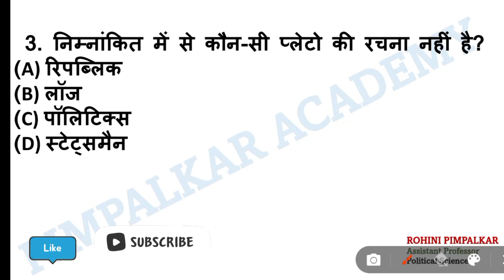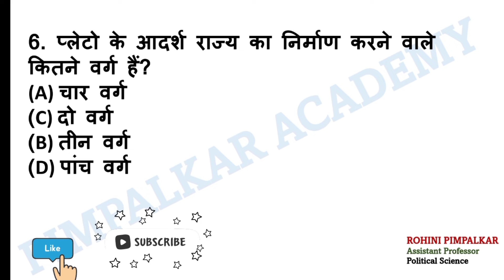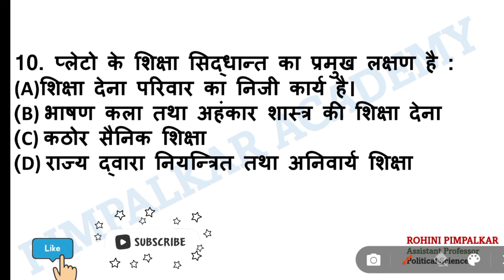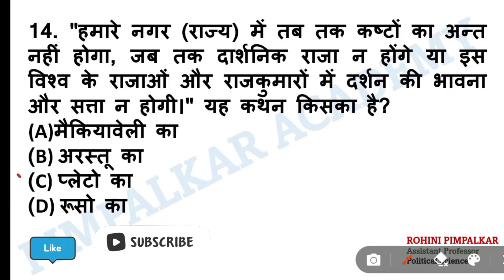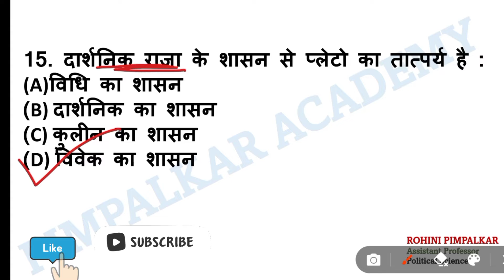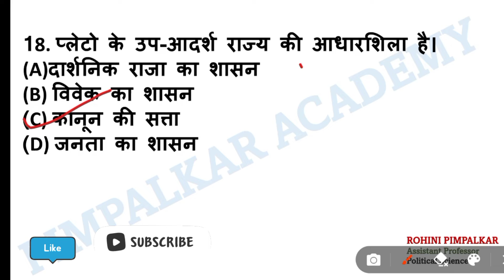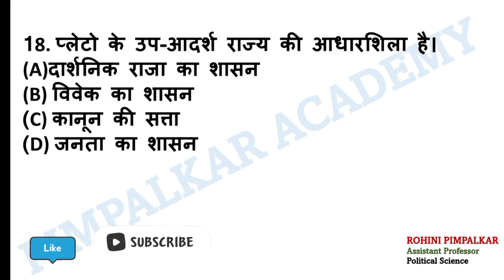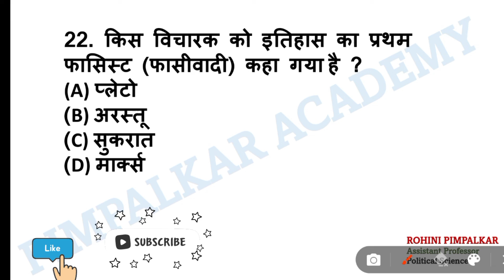Plato प्लेटो MCQ हिंदी NET SET UPPSC JPSC RPSC BPSC LAW EXAMराजनिती विज्ञान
This video is about political science. The topic covered Philosopher Plato
Philosopher 🤴 king
This video is specially created for UGC-NET ,UPSC, UPPSC ,JPSC, BPSC , RPSC, BA honours ,MA political science students.
This video is presented by Pimpalkar Academy
and created by
Assistant Professor
Rohini Pimpalkar
यह वीडियो  प्लेटो राजनीति विज्ञान से संबंधित है।
धन्यवाद।